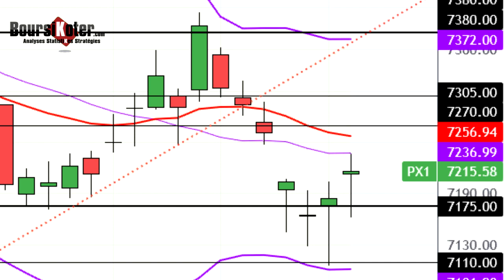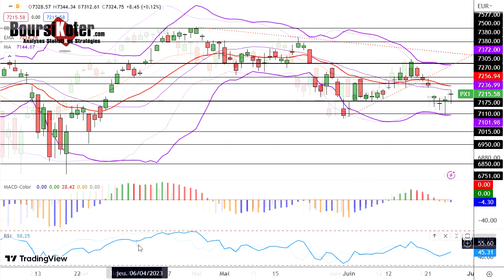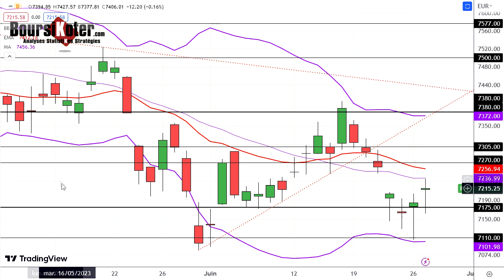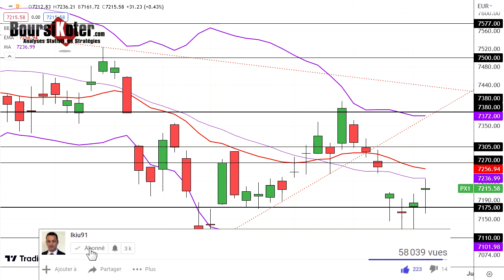CAC 40 Analyse technique du 27-06-2023 par boursikoter